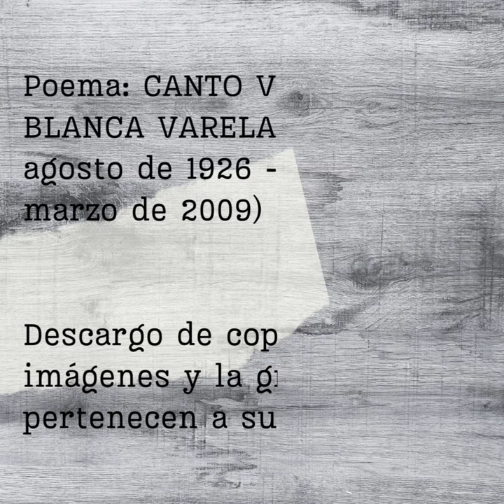En voz de sus autores / Ep 2 / Blanca Varela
El poema "Canto Villano" de la destacada poeta peruana Blanca Varela es un ejemplo magistral de su capacidad para explorar las complejidades del alma humana a través de la poesía. En este poema, Varela teje una red de imágenes y metáforas que invitan al lector a sumergirse en un viaje introspectivo hacia las profundidades del ser.

A través de su voz, Blanca Varela nos conduce por los laberintos de la memoria y la emoción, utilizando una prosa poética que resuena con una belleza austera y poderosa. "Canto Villano" es una obra que despierta los sentidos y desafía las convenciones lingüísticas, invitando al lector a explorar las sombras y los misterios de la existencia humana.

En este segmento de "En voz de sus autores", la poeta peruana nos ofrece una experiencia única al recitar su propio trabajo, infundiendo cada palabra con la intensidad y la profundidad de su propia experiencia. Es una oportunidad para sumergirse en la mente creativa de uno de los grandes talentos literarios de América Latina y dejarse llevar por la música de sus versos.